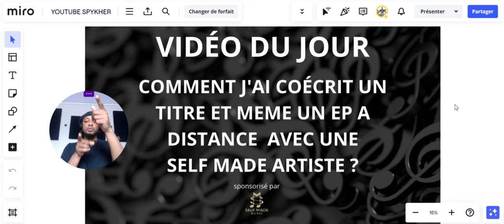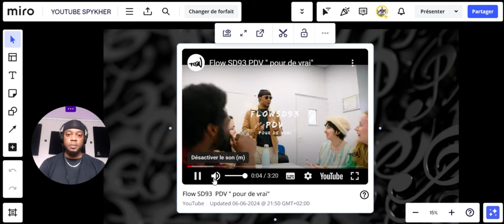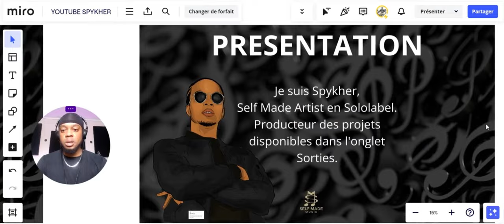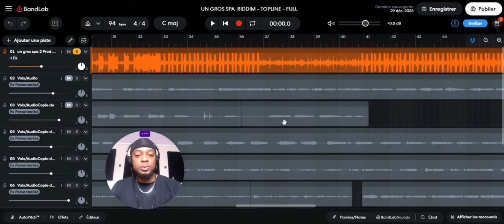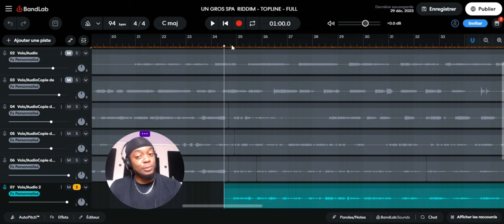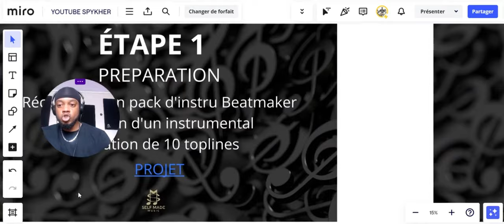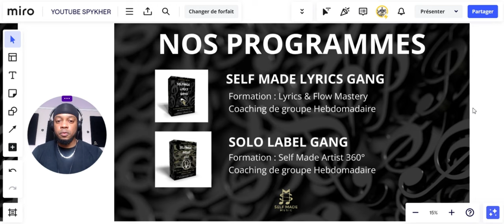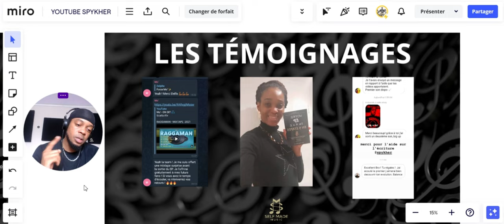82 - COMMENT J'AI COECRIT UN EP AVEC UNE DANCEHALL QUEEN│ Dancehall, Afro, Zouk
PRET.E À CE QUE JE T'AIDE À PASSER AU NIVEAU SUPÉRIEUR ?

LA VIDÉO

Bonjour dans cette vidéo nous allons voir comment xxxxxx ?

Comment xxxx ?
Comment xxxx ?
Comment xxxx ?

MON MATOS EN HOME STUDIO